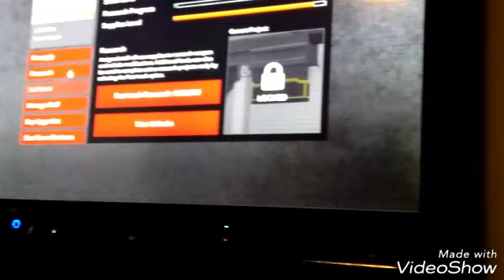We dyed my hair blue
Today's blog is going to be a bit